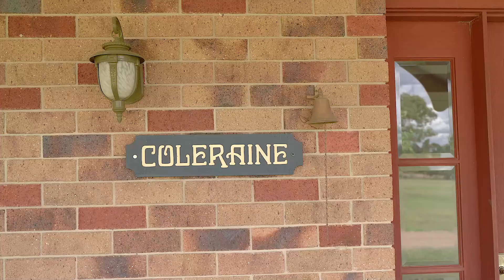22 Beethoven Lane